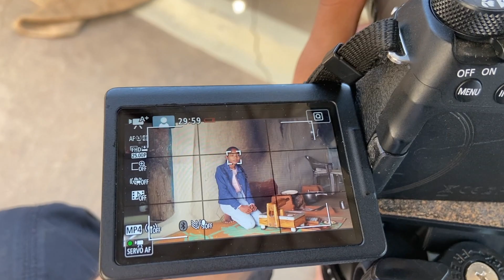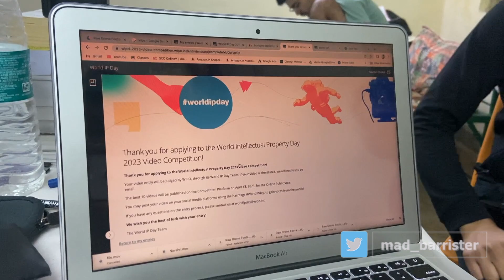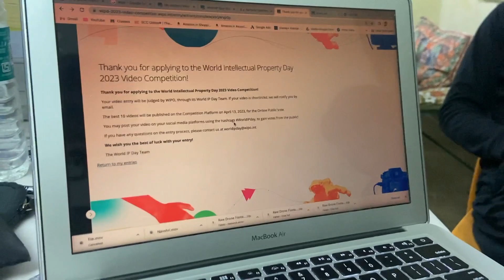Behind the Scene: Documentary Made for @wipo Video making Competition | worldipday | Mad Barrister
1) iPhone 11
2) Collar Mic-Boya M1
3) Vlogging Mic-Boya MM1
4) Vlogging Mic-Rode VideoMicro
5) Tripod-Manfrotto MTPIXI-PK Pixi Mini
2) NCM Musics
⭕  Timeline :-
00:00 Intro